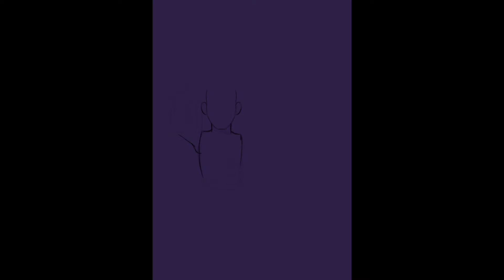Quicksand House Cover Redraw - Speedpaint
redraw the cover of one of my favourite books, quicksand house by carlton mellick III!